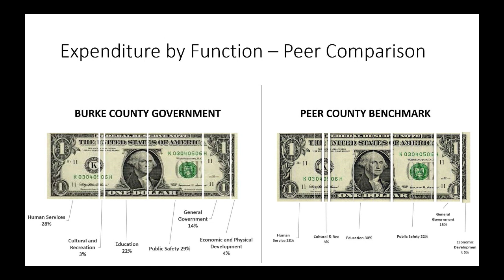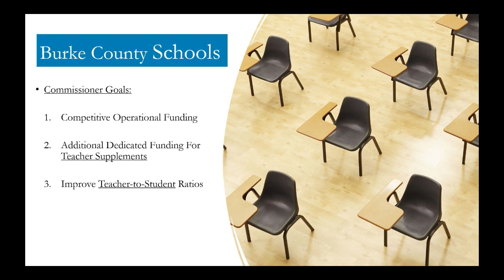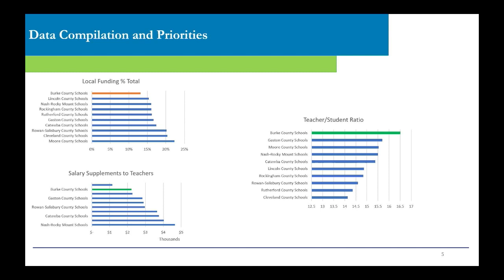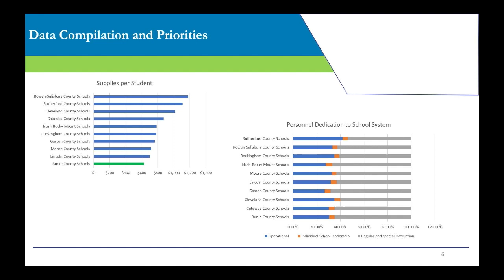Fireside Chat 11 - Public Education Policy & Funding